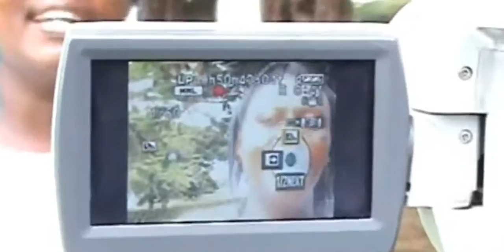Margaret Wachui - Shaitani (Official Video)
Shaitani By Margaret Wachui  (Official Kikuyu Music Video)